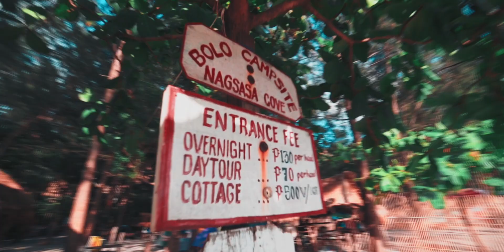NAGSASA | Cinematic ShortFilm by @RyanAudencial | Edited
Medyo matagal na akong hindi nakakapagupload, nawawalan ako ng gana magedit, pero salamat sa latest video mo Kuys, yung POSITIBO, nainspired akong magedit at gumawa ng content. so bilang pasasalamat sa patuloy na pgtulong sa mga small filmmakers kagaya ko, eto yung ambag ko, sana mabigyan ng PAGASA ang lahat , malalampasan din natin itong pandemia na ito. salamat Direk! sa pagshare at sa pakikisama.

ps. sorry naisama ko ung VO ng positibo dto. bumagay kasi haha.

MY GEAR:
-SONY a7III

MY EDITING SOFTWARE:
-Adobe Premiere
_Adobe Lightroom